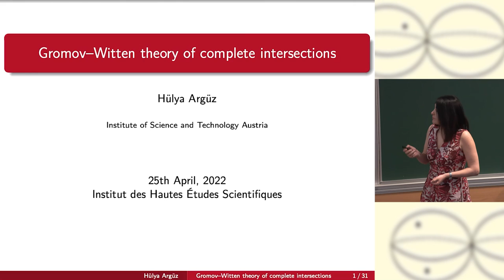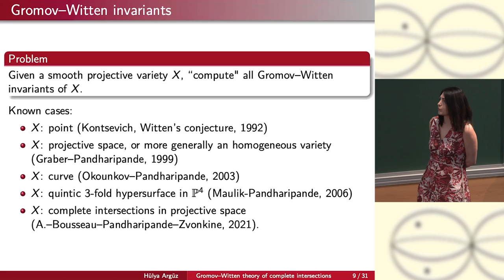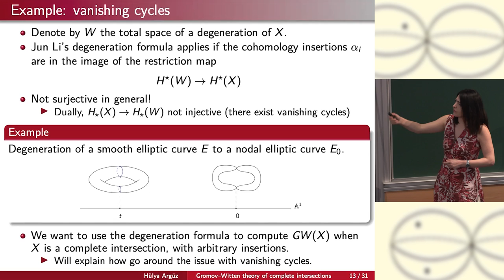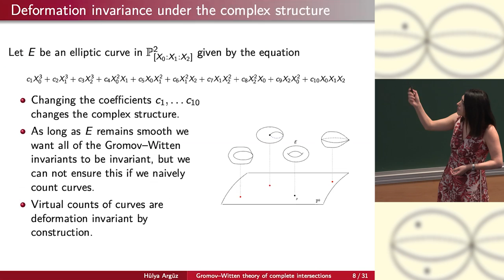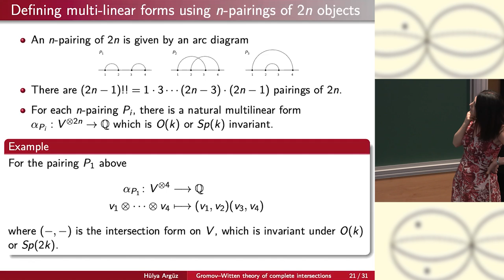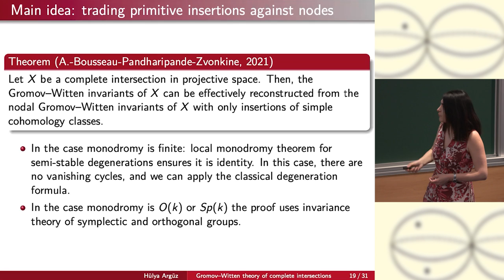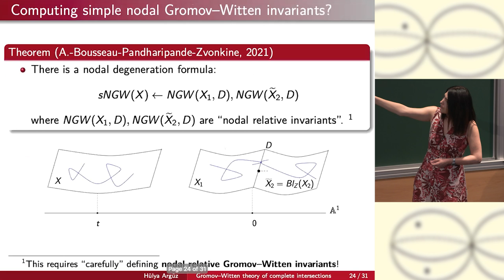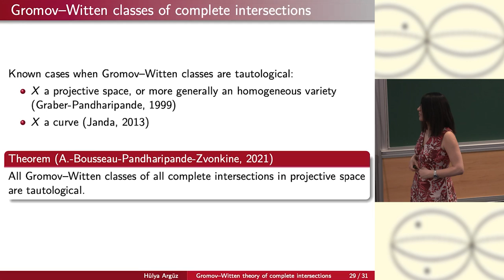Hülya Argüz - Gromov-Witten Theory of Complete Intersections 1/3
I will describe an inductive algorithm computing Gromov-Witten invariants in all genera with arbitrary insertions of all smooth complete intersections in projective space. This uses a monodromy analysis, as well as new degeneration and splitting formulas for nodal Gromov--Witten invariants. This is joint work with Pierrick Bousseau, Rahul Pandharipande, and Dimitri Zvonkine. This will be the first introductory part to the topic -- the second more advanced part will be in the talks of Pierrick Bousseau.

Hulya Arguez (IST Austria)